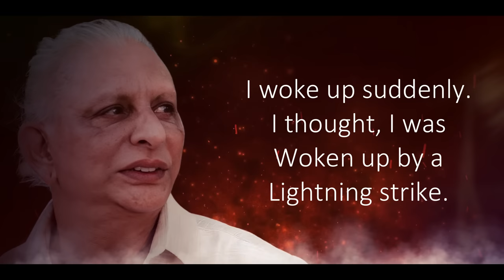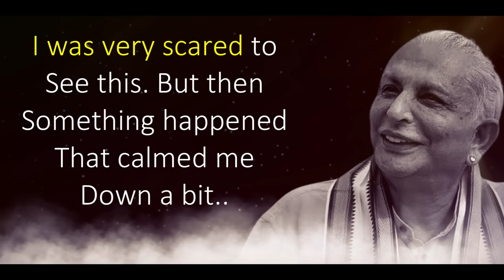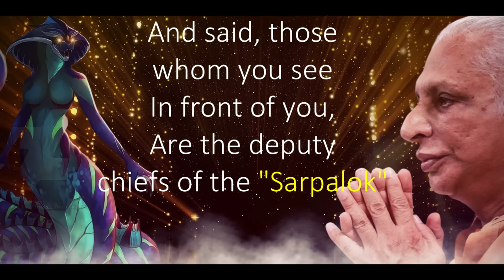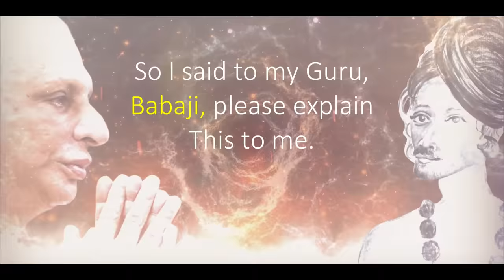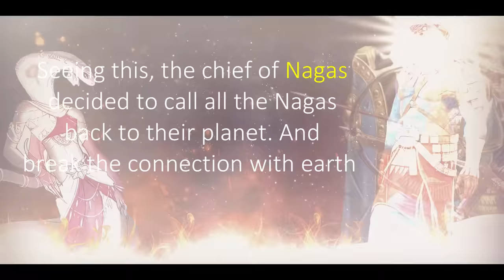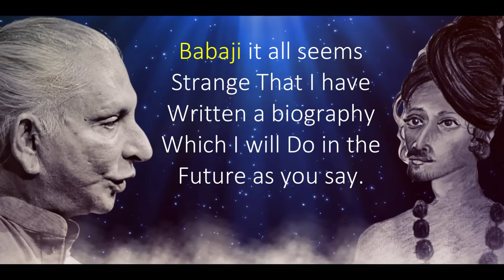Why ALIENS Did Come To India? | Were Aliens Ever Visit India? | Master Yogi Sri M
This video is all about, Why Aliens did come to India? But The Biggest question is Were aliens ever visit India? The incident I am going to talk about in this video of an extraterrestrial being is taken from Sri M's book Apprentice to a Himalayan Master. In this book, he has told the incident about alien contact that happened with him. And also why did the aliens come to India? He has disclosed this. This Video Is All About Master Yogi Sri M On Scary Encounter With Extra Terrestrial Beings.

Timecodes
0:00 - Introduction
0:43 - Why Aliens Did Come To India?
4:37 - Where Is "Sarplok" In the Universe?
5:09 - Why Do Serpent Deities Hold a High Place In Indian Culture?
5:55 - Why Ancient Aliens Left Planet Earth?
7:49 - Outro

* How Do We Make Our Videos?
This is how our video-making process works, We start from scratch. We choose a topic. After researching that topic, We write the content on that topic ourselves. Then we voice-over the written content ourselves. After providing the voice-over, We add non-copyright footage to transform the raw content into cinematic video. For which we have taken paid service of non-copyrighted footage website. With our own voice-over and high-level editing skill we create brand-new videos from scratch.

•Footage Licensed Through:
Video Credit:- Envato Elements
Image Credit:- Envato Elements

• This Video Is For Education Purposes. We Make Videos To Educate People.

- "Team Sadhguru Usa".